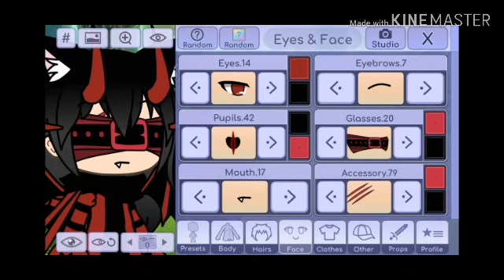Demon beast Franz